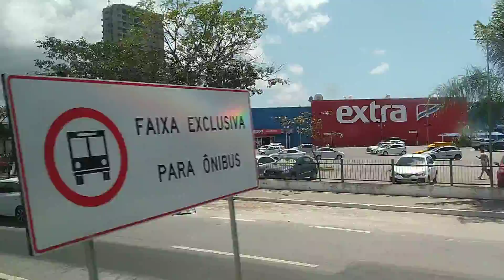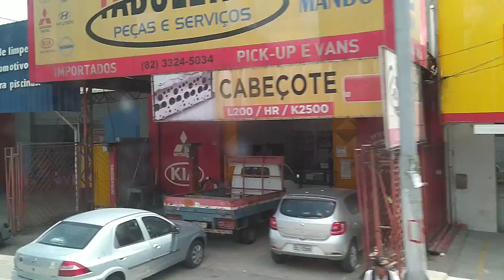A Capital MACEIÓ nas Alagoas 2021